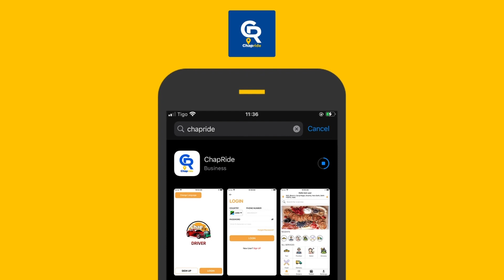GOOD NEWS: RAIS SAMIA Ashusha NEEMA kwa WAFUGAJI, Atoa BILIONI 6 kwa WAZIRI ULEGA..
SERIKALI inayoongozwa na Mhe. Rais Dkt. Samia Suluhu Hassan imeendelea kuboresha kila sekta nchini ambapo imepanga kujenga mabwawa ya kunyweshea mifugo maji kote nchini.

Naibu Waziri wa Mifugo na Uvuvi Mhe. Abdallah Ulega (Mb) akizungumza (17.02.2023) wakati alipofanya ziara ya kikazi kukagua maendeleo ya ujenzi wa bwawa la maji la Kwekinkwembe lililopo katika Wilaya ya Kilindi Mkoani Tanga, amesema Rais Dkt. Samia katika bajeti ya Wizara ya Mifugo na Uvuvi kwa mwaka wa fedha 2022/23 ameridhia kuipatia wizara Shilingi Bilioni 6.2 kwa ajili ya ujenzi wa mabwawa hayo.

Naibu Waziri Ulega amefafanua kuwa kila sekta nchini imeguswa ikiwemo ya mifugo na kwamba hakuna iliyeachwa nyuma hivyo wafugaji watanufaika kwa kupata maji ya uhakika mara baada ya mradi wa ujenzi wa mabwawa ya kunyweshea mifugo maji kukamilika.

“Rais Mhe. Dkt. Samia hakuna aliyemuacha pembeni ndiyo maana amegusa wakulima mbegu za ruzuku, amegusa wafugaji mabwawa na majosho, hivyo hakuna aliyeachwa nyuma.” Amesema Mhe. Ulega.

Aidha amemtaka mkandarasi anayefanya shughuli za ujenzi wa bwawa hilo kuhakikisha anatoa taarifa ya kila hatua ya ujenzi na kuacha nakala wilayani hadi ngazi ya kijiji kunapojengwa bwawa hilo ili taarifa ziwe wazi na kumtaka kukamilisha ujenzi kwa wakati.

Kwa upande wake Mkuu wa Wilaya ya Kilindi Mhe. Abel Busalama amewataka wananchi wa Kijiji cha Kwekinkwembe kuhakikisha bwawa hilo linalojengwa kwa thamani ya Shilingi Bilioni 504 mara litakapokamilika walisimamie vyema ili liwe na tija kwao.

Amesema uongozi wa kijiji utapaswa kuweka utaratibu mzuri wa namna ya kulitumia na kuliongezea thamani kwa kuyafanyia pia maji hayo shughuli mbalimbali.

Naye Mwenyekiti wa Chama cha Wafugaji nchini (CCWT) Wilaya ya Kilindi Mkoani Tanga Bw. Merieki Long’oni amesema ni faraja kubwa kwao kwa namna serikali inayoongozwa na Mhe. Rais Dkt. Samia Suluhu Hassan kwa kuwajali kuwasogezea huduma ya maji karibu kwa ajili ya mifugo yao kwa kuwa maji ni shida katika baadhi ya maeneo ya wilaya hiyo.